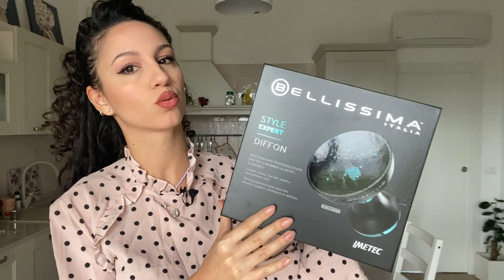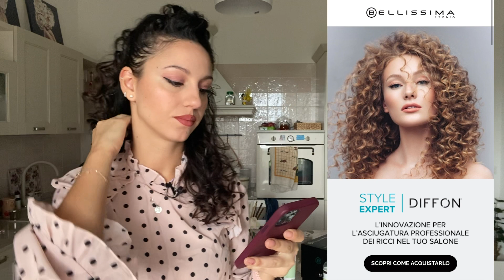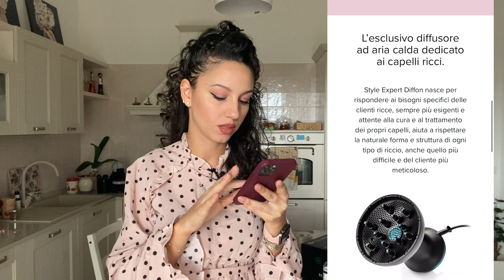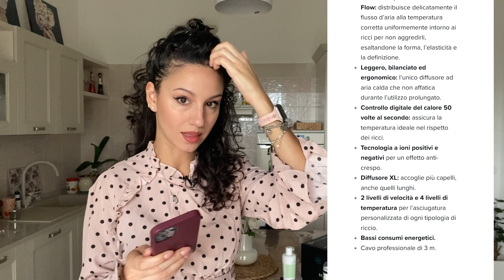CAPELLI RICCI - Provo il nuovo DIFFON STYLE EXPERT 😍 | Radici piatte, capelli naked e getto freddo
❤️  Sito di Divina (col codice MARTA20 avrete il 20% di sconto su tutti i prodotti)
- Promo fino al 25/09 (si possono sostituire massimo due prodotti scrivendolo nelle note al checkout)

❤️ Link alla mia vetrina Amazon

❤️ Link diretto al sito di Bellapil (col codice MARTAM avete sempre il 10% di sconto su tutti i prodotti)

❤️ Link ai dosatori su Amazon

❤️ Link diretto alla MASCHERA SCHULTZ su Amazon

Per voi il prezzo rimarrà invariato ma una piccola parte arriverà a me come supporto e riconoscenza per ciò che svolgo per voi su Youtube. Vi ringrazio anche perché in questo modo contribuirete all'acquisto di nuovi prodotti da comprare e di conseguenza alla realizzazione di nuovi contenuti da portare sul canale.